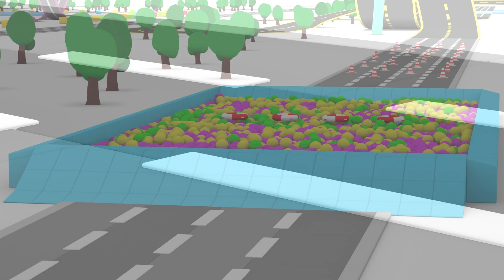Araba yarışı! Çocuklar için eğitici çizgi film! 4 Küçük Araba Türkçe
Çocuklar için eğitici çizgi film. 4 Küçük Araba yarış yapmaya karar verdiler! Bakalım şampiyon hangi araba olacak?

Eğitici çizgi film 4 Küçük Araba. Bebekler ve çocuklar için arabalarla animasyon filmi! Küçük renkli arabalar - sarı, mavi, kırmızı ve yeşil arkadaşlarımızla güzel vakit geçirelim!